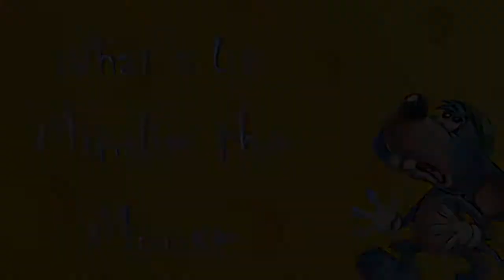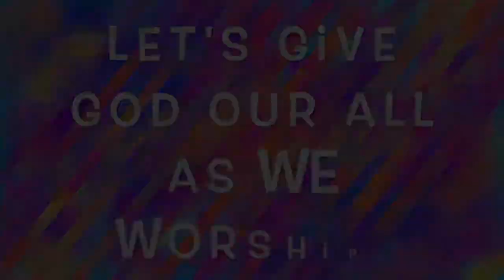Filling Station 02.20.2022 | God Restores